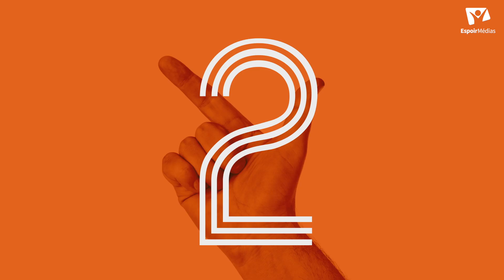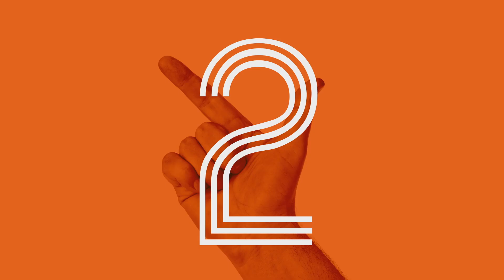Voir le visage de l'orfèvre | 3DS | Ecole du sabbat - Leçon 4 avec Emmanuelle, Pierrick, Rickson